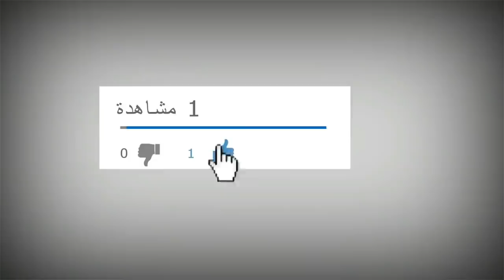توقعات برج السرطان للأسبوع الاخير من شهر مايو 2020 ونصائح هامة